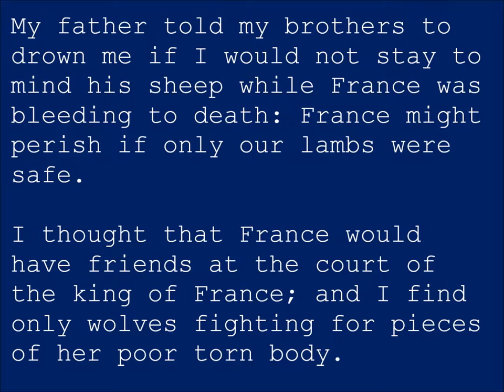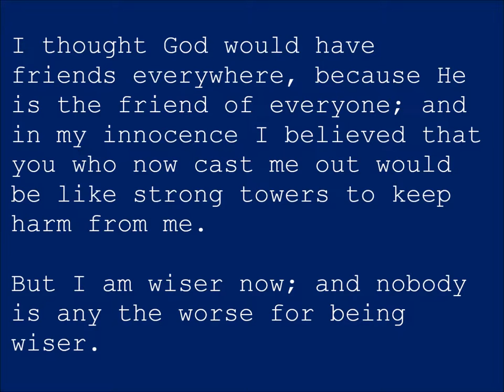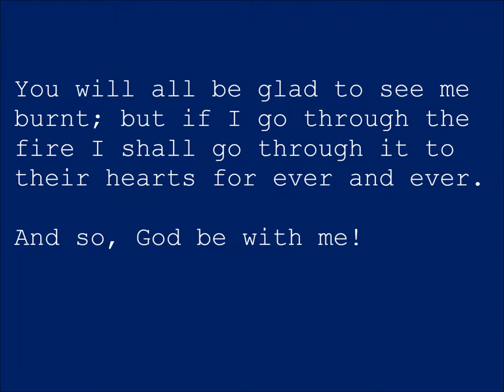French accent: Joan, Saint Joan by Bernard Shaw.